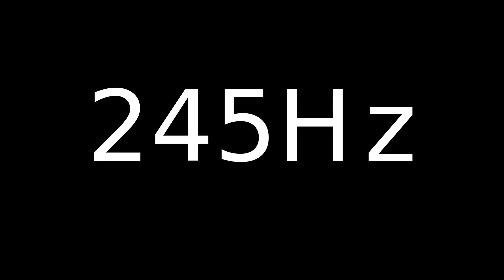Speaker Sound Test 245Hz